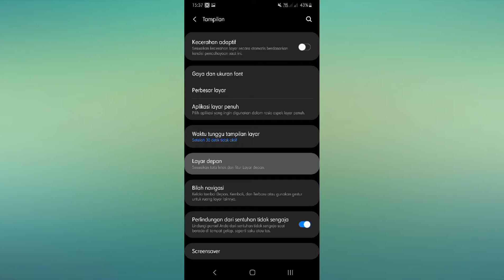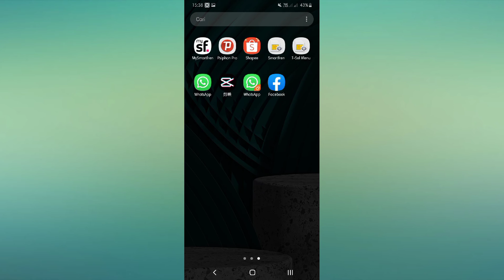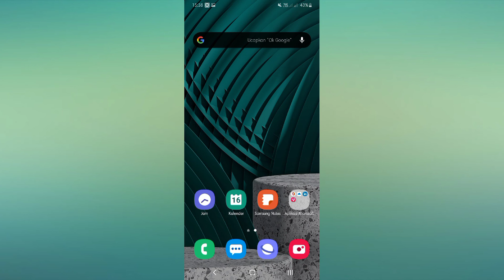Cara mengecilkan icon aplikasi di samsung A10s, M10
di video kali ini saya mau berbagi cara mengecilkan icon aplikasi di samsung a10s dan m10 ya gaess bisa juga di versi M atau A lainya ya.
cara mengecilkan icon aplikasi di samsung sangat mudah dan gak ribet tanpa menginstal aplikasi apapun ya gaes.
ditonton sampai selesai ya.